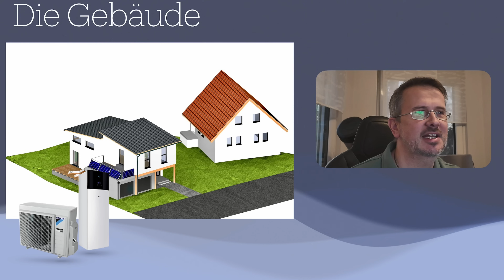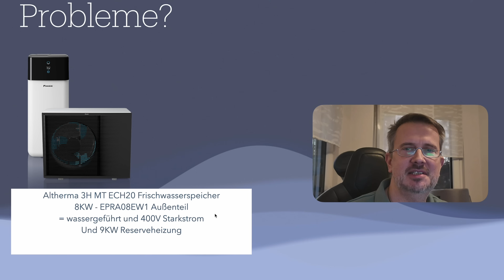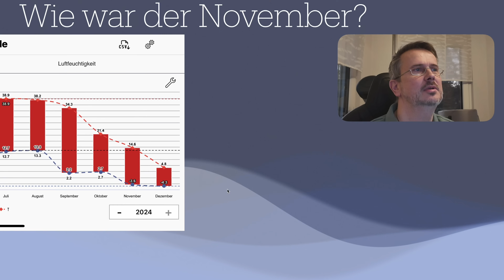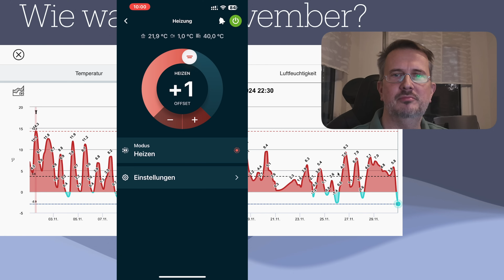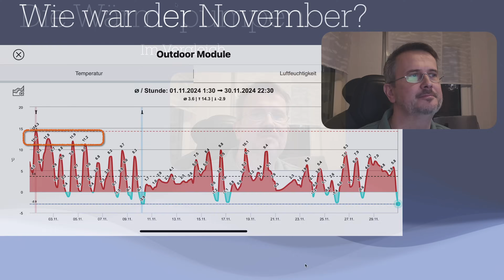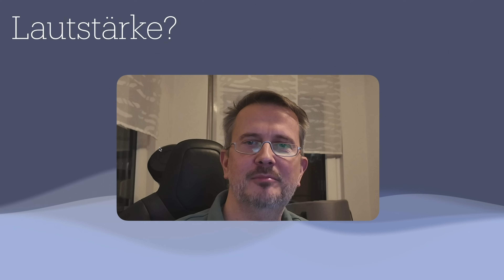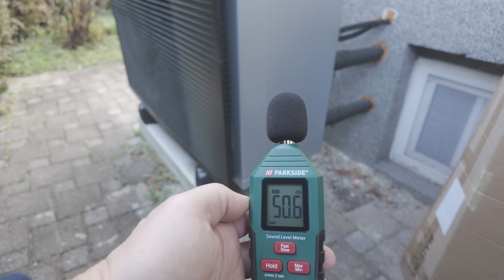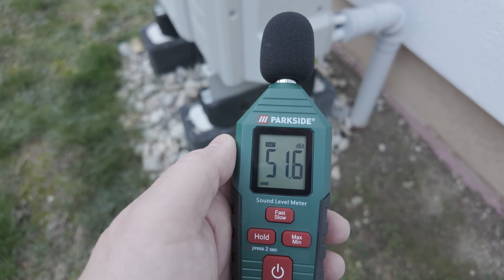2 x Wärmepumpe! Vergleich mit Überraschungen und auch Problemen?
Zweiter Vergleich der Wärmepumpen Syteme und Alt vs. Neubau. bei Kälte
Und Probleme beim Altbau?

Wenn Du meinen Empfehlungs-Link beim Kauf eines Teslas verwendest gibt es Goodies! Und Du unterstützt auch mich, danke.

0:00 Begrüßung
0:57 Die Vorstellung der Gebäude
2:46 Probleme im Altbau?
6:47 Wetter im November 2024
9:29 Anpassung der Heizkurve im Altbau
11:10 System Vergleiche und die Daten
16:33 Lautstärkenvergleich bei Minusgraden
20:45 Verabschiedung